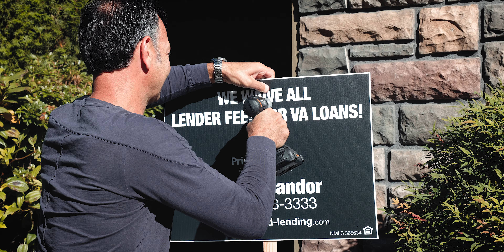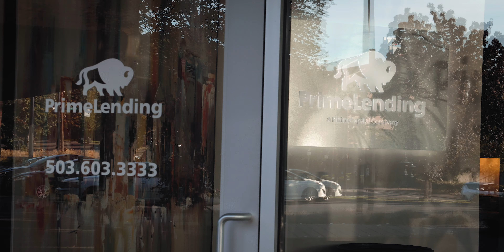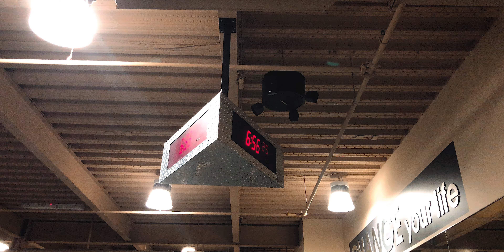3 years of vlogging!